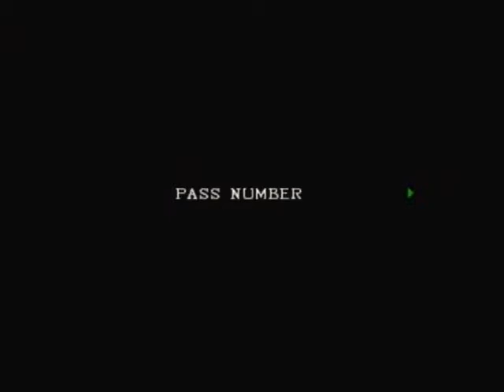Let's play Resident Evil (Jill) part 20- Down the hole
Barry, there are no words to describe how stupid you are